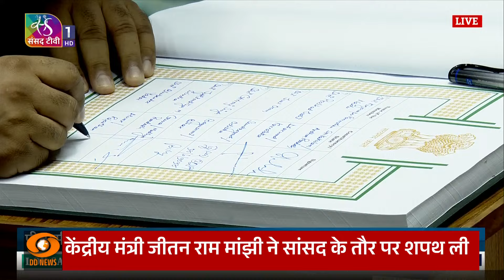केंद्रीय मंत्री Bhupender Yadav ने सांसद के तौर पर ली शपथ